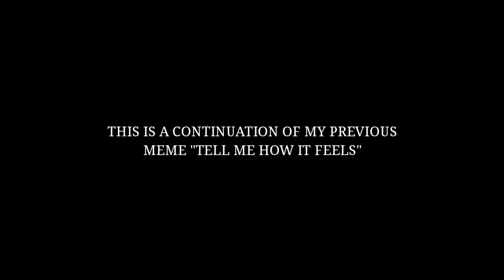Sorry, The Number you have dialed is not on service | Part 6 of "I'm Begging, Begging You"